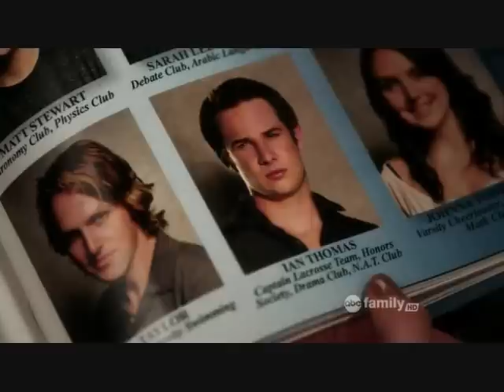Spencer Hastings - Best/Funny Moments and Quotes part 2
Check my other videos and comment ;)

Part 2 of my recopilation from the best scenes of Spencer on Pretty Little Liars 1x20 to 2x12. It's just a fan video, check out the previos one! im working on the next episodes, i really hope you guys like it, leave comments! (maybe i forgot a scene you like or you want a special scene, i can upload it to you so.. comment!) :D